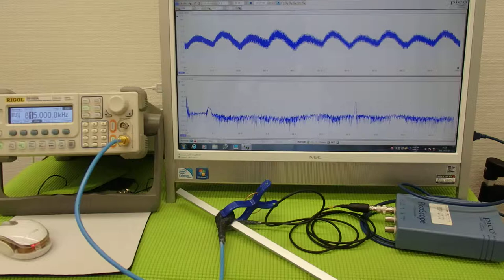オリジナル超音波プローブの「発振・制御」技術